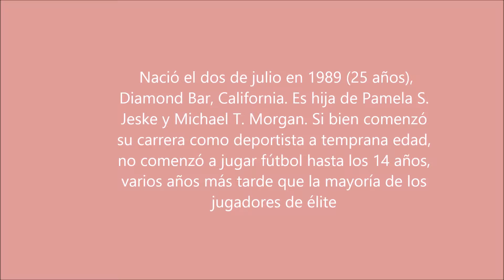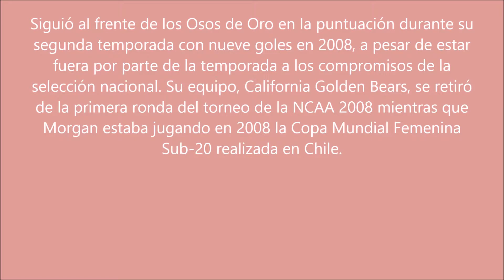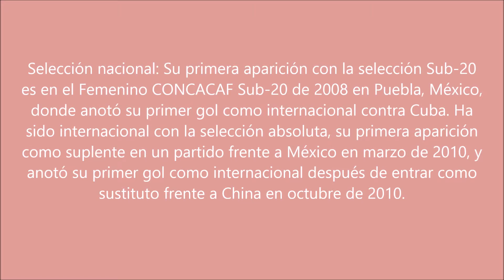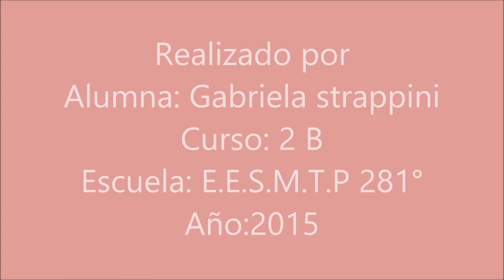Alex Morgan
Se trata de la reseña histórica de Alex Morgan ,sus comienzos en la carrera de futbolista, en Estados Unidos, a jugado y  jugará mundiales, torneos de su país, copas etc.. Los balones que ha  ganado, balones de oro, de plata, medallas,trofeos y muchos premios mas..